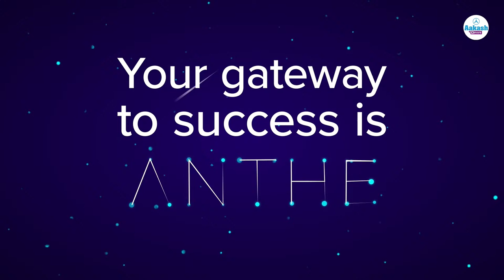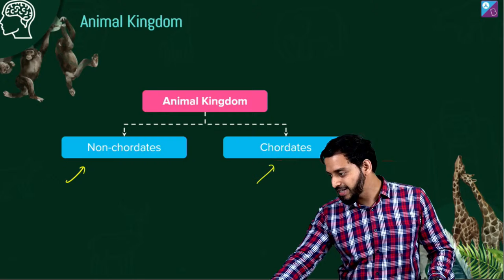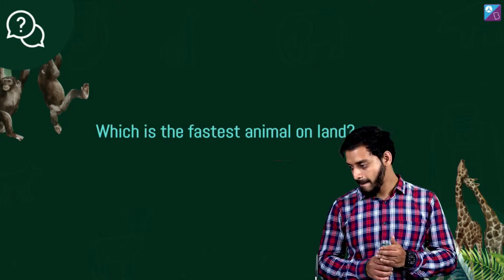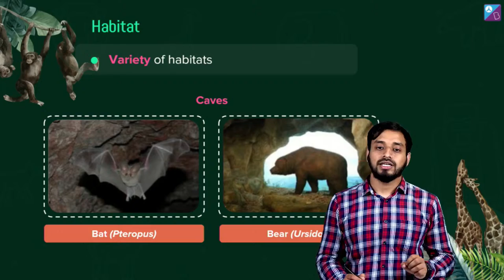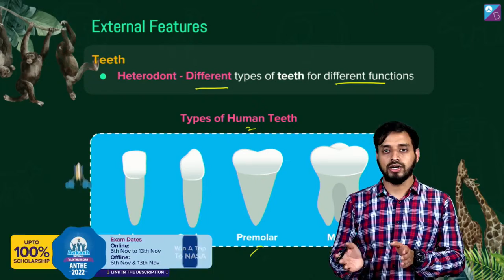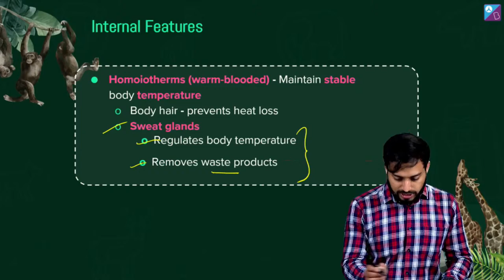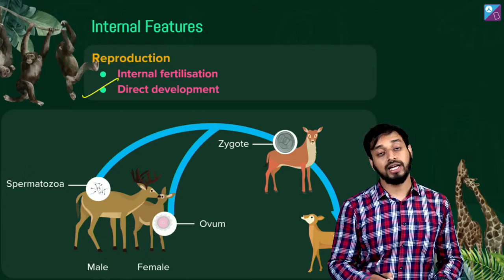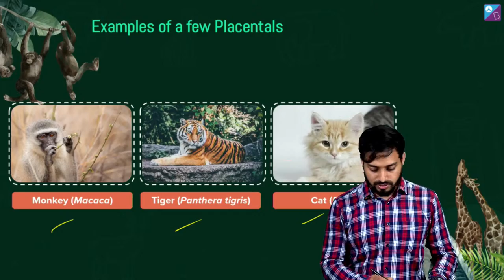Mammalia Characteristics and Examples - Animal Kingdom Class 11 Biology Concept | NEET 2024 Exam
LIVE webinar for our NEET 2023 aspirants
Sachin Sir is coming LIVE on the 21st of August at 12:30 PM  with a webinar on
“What next after the NEET 2022 result?”
You can register for this webinar FREE👇🏻

In this Mission MBBS series, learn in detail about Mammalia characteristics and examples. Mammalia characteristic is a topic discussed in your class 11 Biology chapter, Animal Kingdom.

Mammalia can be found in a wide range of environments, including polar ice caps, deserts, mountains, forests, grasslands, and dark caves. Some of them have developed the ability to fly or live in water. The presence of milk-producing glands (mammary glands) that nourish the young is the most distinguishing feature of mammals. Mammalian skin is unique in that it contains hair. There are external ears or pinnae. The jaw contains various types of teeth. The heart contains four chambers. They have the same temperature. The lungs are responsible for respiration. The sexes are separated, and fertilisation is done internally. With a few exceptions, they are viviparous, and development is direct.

Join this class to learn more about the class Mammalia. Find this class interesting? We have a range of class 11 Zoology video lessons on our Aakash BYJU’S NEET channel.

0:00 Introduction - Session on Animal Kingdom - Mammalia Characteristics and Examples
6:49 Discussion on Class Mammalia
13:30 Habitat of Animals
16:24 External Features of Mammals
21:50 Internal Features of Mammals
22:56 Hair in Aquatic Mammals
23:37 Internal Features of Aquatic Mammals
29:30 Internal Features of Mammals
30:45 Classification of Mammals
32:02 Explanation of Monotremes
32:33 Question: Which among the following statement is incorrect
34:45 Explanation of Marsupials
35:43 Explanation of Placentals